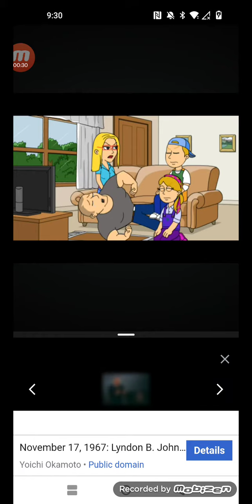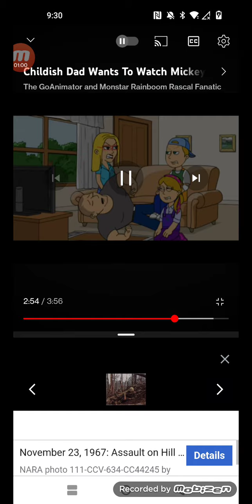A Video For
I Want To Watch Mickey Mouse Clubhouse (Again)

For @hoanganhle0400